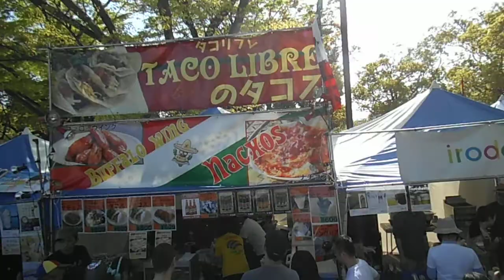DSCF4589東京レインボープライド20150426